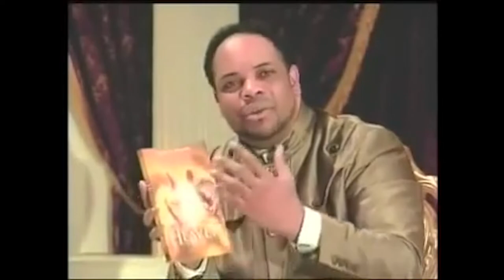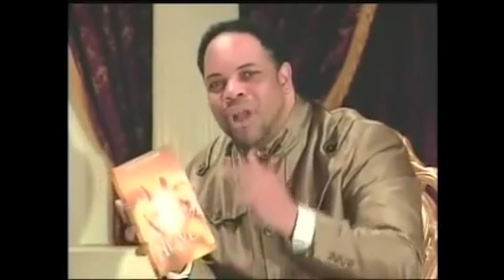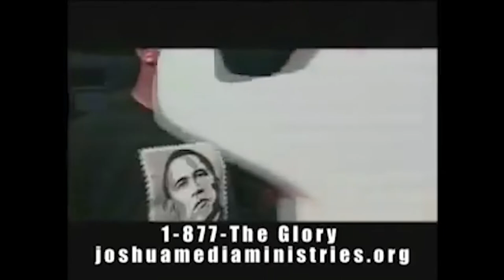Richard T. Jones w/ Apostle David E. Taylor-Hollywood Movie Star - His Appearance From Jesus Christ